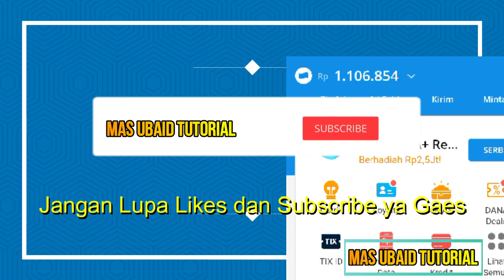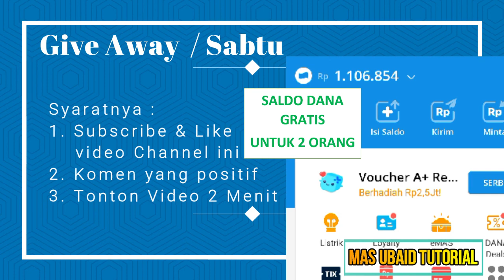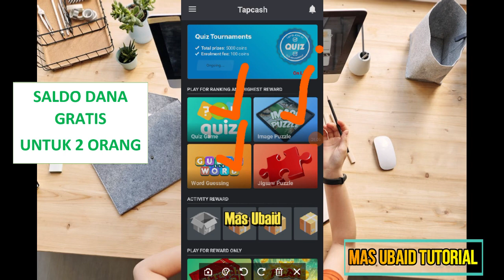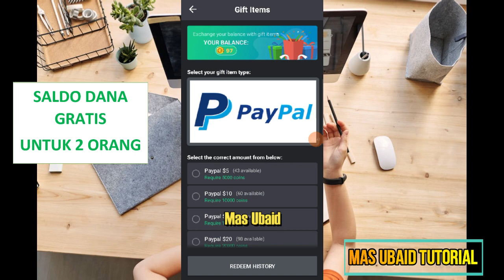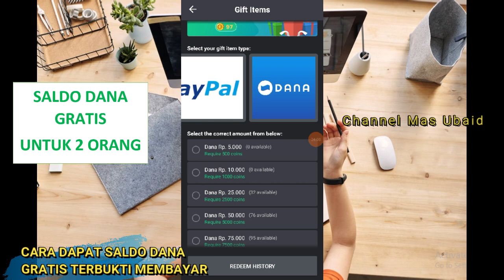DAFTAR DAPET 45RB BISA DITARIK! APLIKASI PENGHASIL UANG 2024, APLIKASI PENGHASIL SALDO DANA TERCEPAT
link Apk👇👇
1.👇👇👇
TAPCASH
Cek Play store